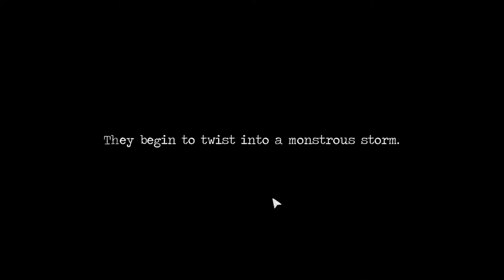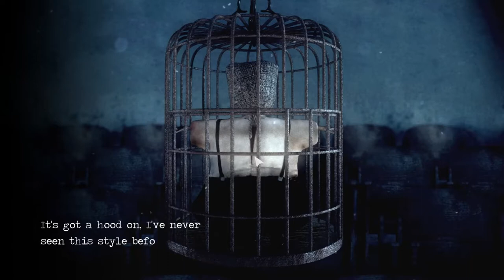Detention #6 | Puppet Prison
Fun fact: I don't like puppets. At all. Puppets, mannequins, clowns, or masks. They are creepy and unpleasant.